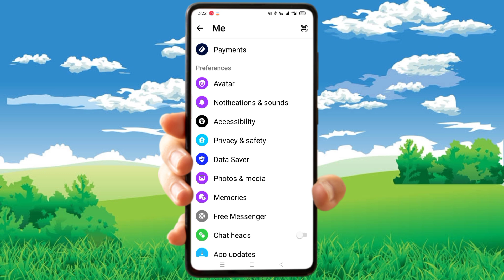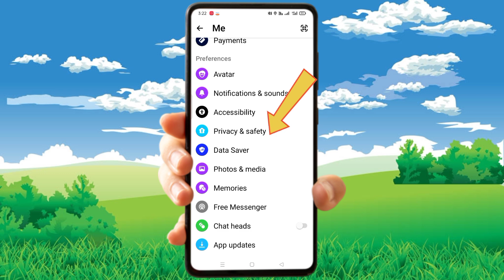របៀបពិនិត្យមើលឆាត ថាតើមានអ្នកណាលួចចូលលេងអត់/how to check our Facebook chat who can hack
Please SubscribeMyChannel "UthSarorn" for more new knowledge everyday.
We can show you about, How to..?